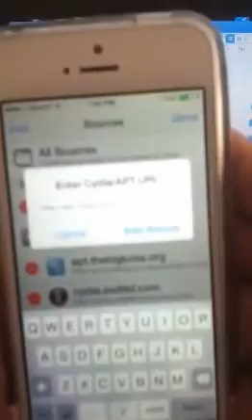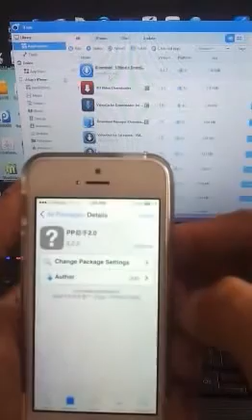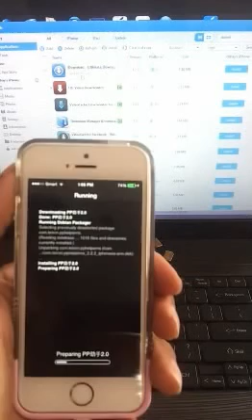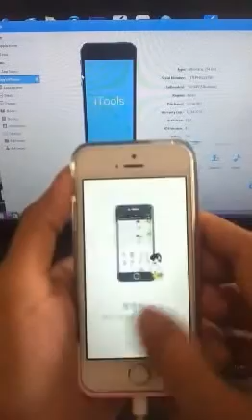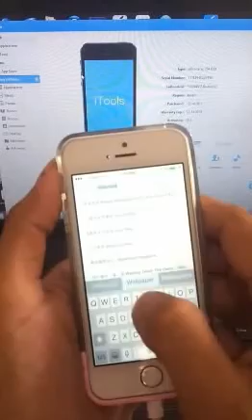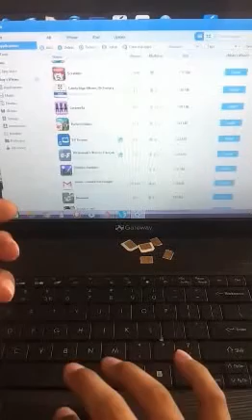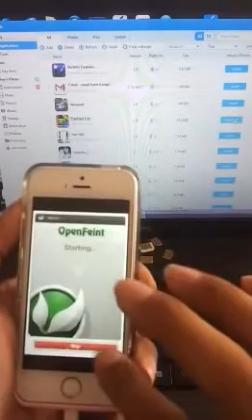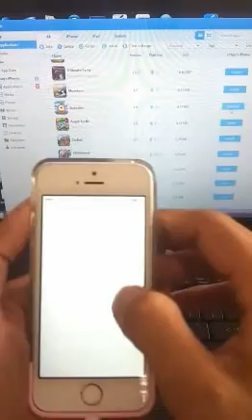How to install Appsync on ios 8 without Appsync in Cydia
How to install appsync for ios 8 after jailbreak Pangu
hi everyone today i would like to tell you how to install appsynce on ios 8
i have solution how to install crack app and game on ios 8 full
1. device jailbreak
2.install application pp
after jailbreak you should install
application on cydia
so you add sources
and install pp
after done
you must install game or other in pp that you install from cydia
and then install game crack on itool
let enjoy
test by yourself